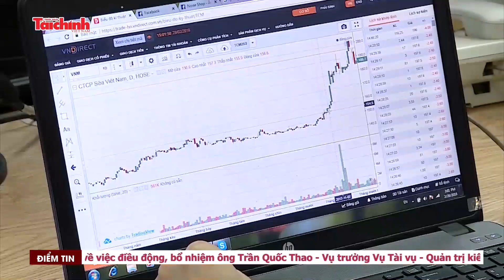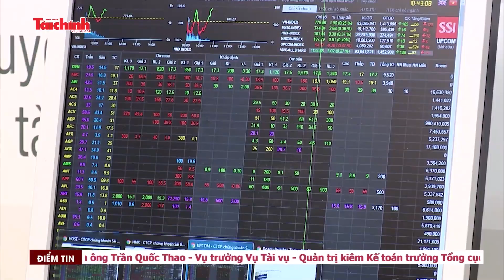Nhận diện cơ hội để sớm nâng hạng thị trường chứng khoán Việt Nam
Sáng ngày 16/4/2024, Bộ Tài chính phối hợp với Nhóm Ngân hàng Thế giới đã tổ chức Hội thảo khoa học chủ đề "Giải pháp nâng hạng thị trường chứng khoán Việt Nam”. Tại đây, nhiều chuyên gia đánh giá rằng, việc nâng hạng thị trường chứng khoán Việt Nam sẽ là bước ngoặt quan trọng cho giai đoạn phát triển mới của thị trường, góp phần tăng quy mô, nâng cao hiệu quả huy động và sử dụng vốn, thúc đẩy phát triển kinh tế đất nước.